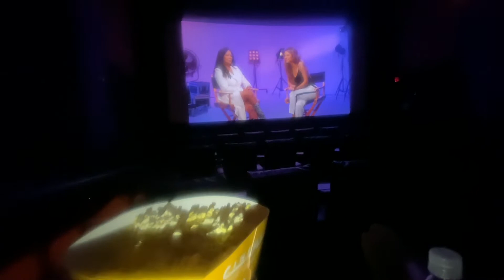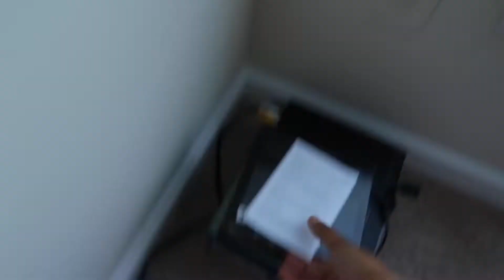vlog: hair day, laundry & food truck festival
This vlog has been one of my favorite to edit so i hope you guys enjoy it. Please be sure to comment and videos you guys want to see or any questions you might have.

I spent a full day in Charlotte to attend a food truck festival, finally washed my hair to get rid of my ashy bun and one my favorite things to do, because yall see me do it so often. CLEAN THE HOUSE. and laundry of course.